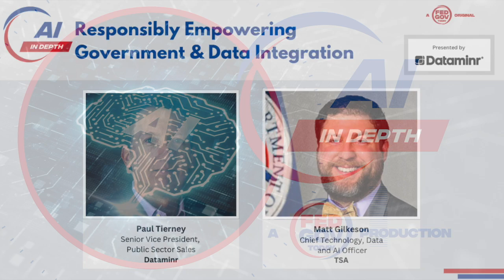AI: In Depth - Responsibly Empowering Government and Data Integration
Matt Gilkeson and Paul Tierney discuss the evolving role of artificial intelligence in government agencies. Matt highlights TSA’s initiatives to enhance security detection, customer service, and operational efficiency through AI. He emphasizes the importance of federated access to AI technologies and responsible use principles, particularly in the context of improving customer interactions and security measures. Paul discusses the broader trend of government agencies leveraging open-source data and AI to gain actionable insights from vast amounts of publicly available information. They also touch on the integration of open-source data with existing proprietary information and the importance of human oversight in AI deployments.